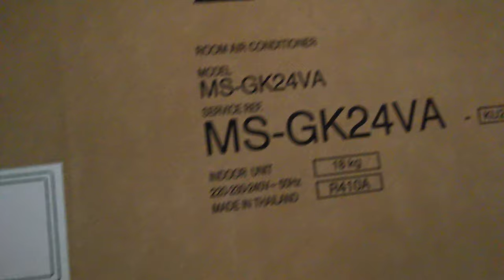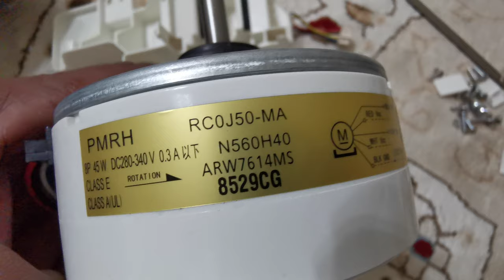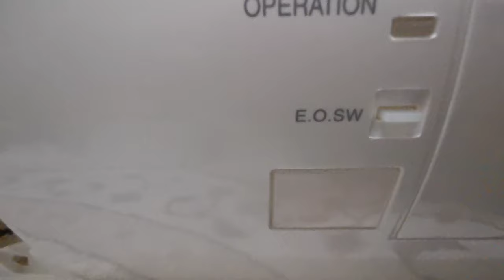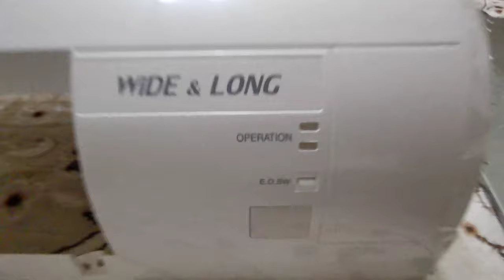وحدة تكييف داخلية مستوبيشي ٢ طن جديدة غاز 410a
Mitsubishi Mr.Slim
الوحدة الداخلية موديل MS-GK24VA-KU2
الوحدة الخارجية موديل MU-GK24VA